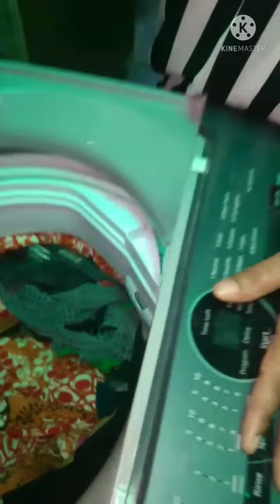kis app se online shopping karni chahiye Online bst App❤❤shopping karna ka ❤❤❤❤ fayada or nuksan